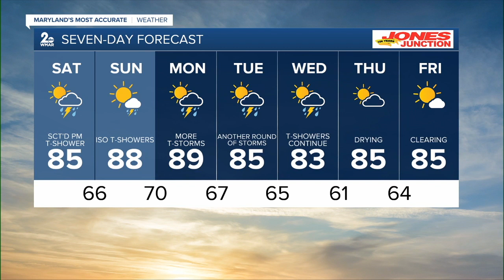WMAR 2 News Baltimore Latest Headlines | June 23, 11pm